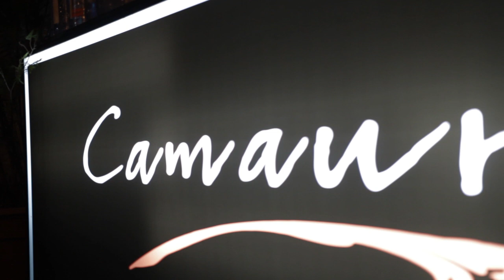Weddings Mediox Multimedia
Short Promo video Restaurant Weddings.

Filmed & edited by Robert Martin

Mediox Multimedia